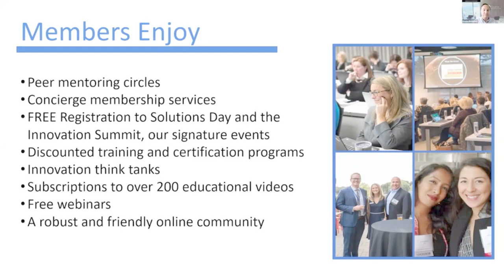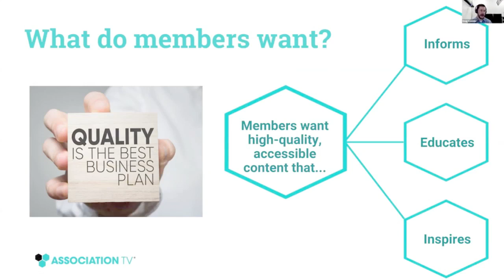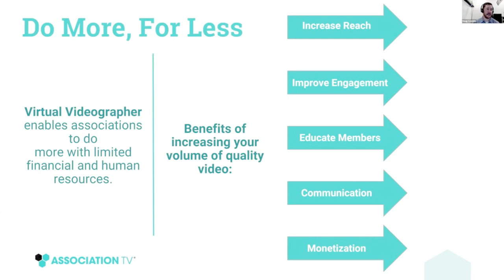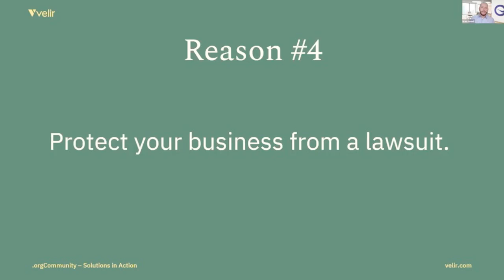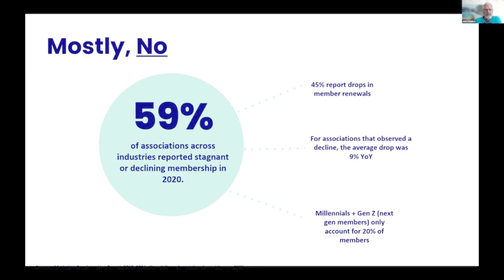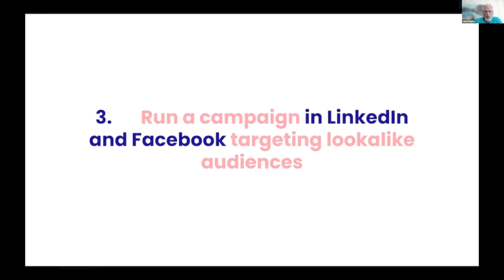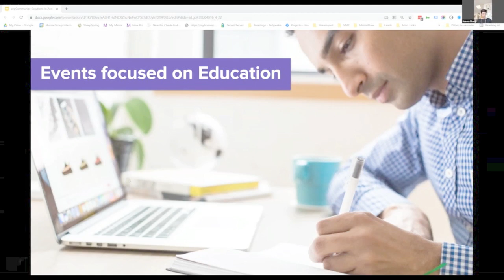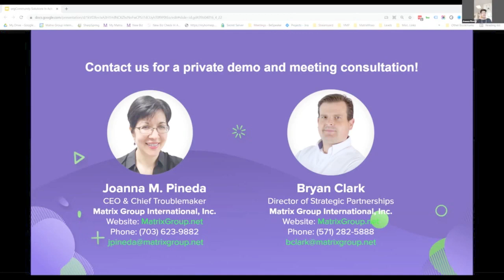Solutions in Action September 2021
Fast-paced 10-minute presentations followed by Q&A, will show you how to be an online magnet to engage stakeholders, attract prospects, and enhance your members’ experiences. The webinar is FREE. So, don’t miss out on these great tactics and tips designed to help you run ahead of the pack.

Lower the Cost (not the quality) of Your Video Projects with the Virtual Videographer by Doug Coombs, Director of Client Solutions at WorkerBee.TV

Reducing Barriers – Top 5 Reasons Your Association Website Needs to be Accessible by Garrett Grant, VP Client Services, Associations Practice Lead / Accessibility Team at Velir and Brad Powell, Senior Alliance and Channel Partner Manager at SiteImprove

Take Your Website, Courses, Events, and Marketing to the Next Level. How Hum Can Change Your (and your members') Lives by John Challice, Senior Vice President of Business Development at Hum

What Should Endure: The Types of Events That Should Stay Virtual by Joanna Pineda, CEO & Chief Troublemaker and Bryan Clark, Director of Strategic Partnerships at Matrix Group